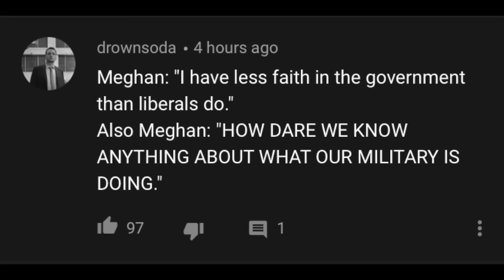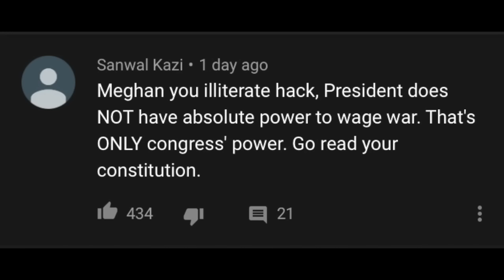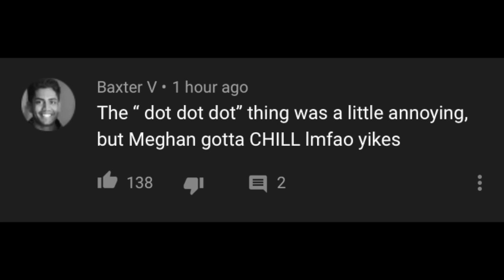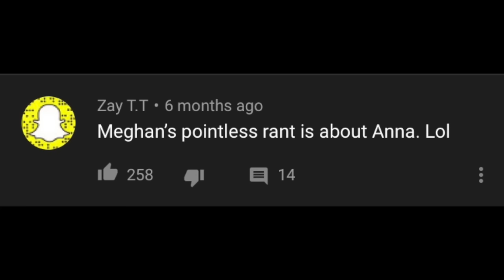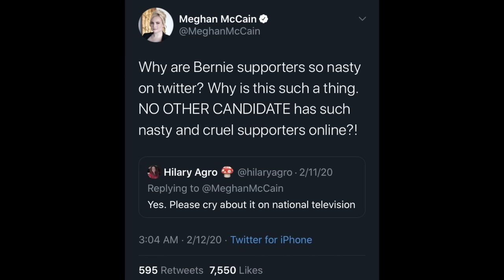Meghan McCain's Worst Moments on 'The View' Part 3